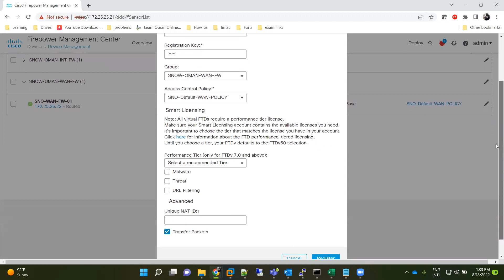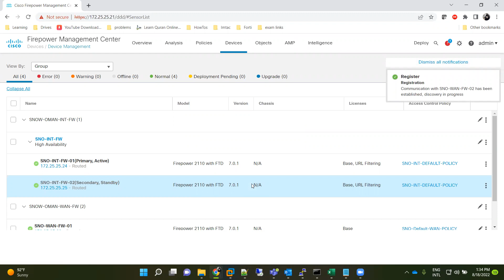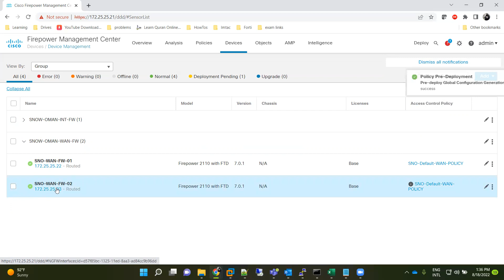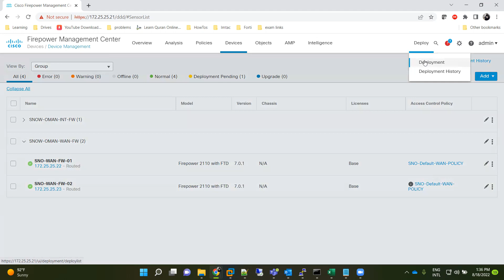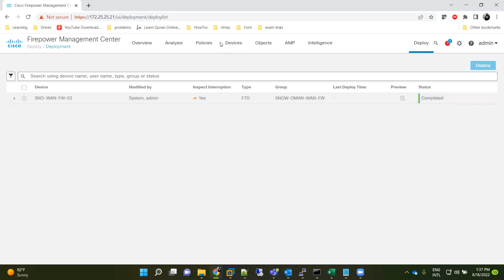MSN - Add/Register Cisco FTD 2110 to Cisco FMC 1600 Appliance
I am Adding/Register Cisco FTD 2100 appliance to FMC running on 1600 Appliance. Both FTD and FMC are running 7.0 fimware version.